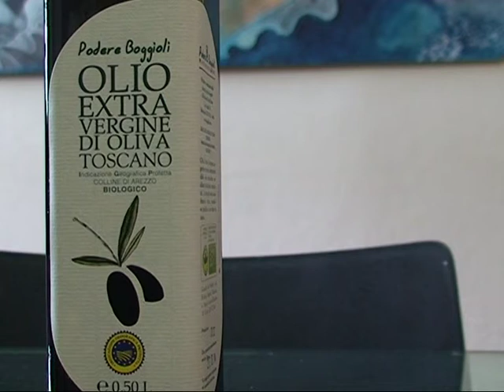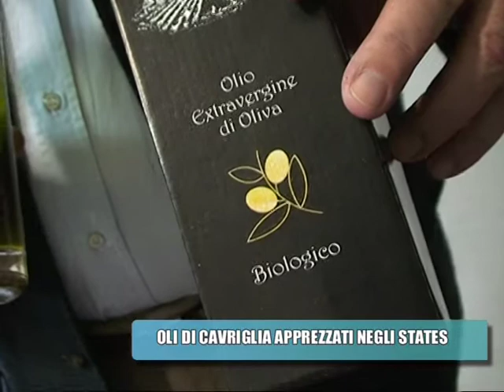SUCCESSO OLTREOCEANO DEGLI OLI DI CAVRIGLIA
Produzioni d'eccezione di aziende olivicole cavrigliesi conquistano i palcoscenici di New York e Los Algeles